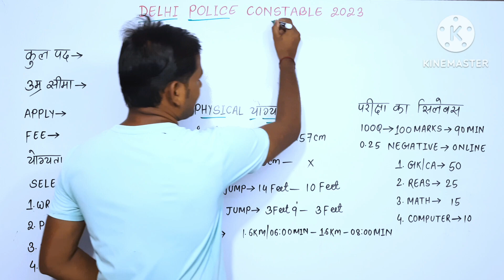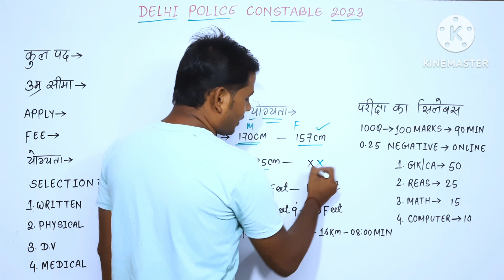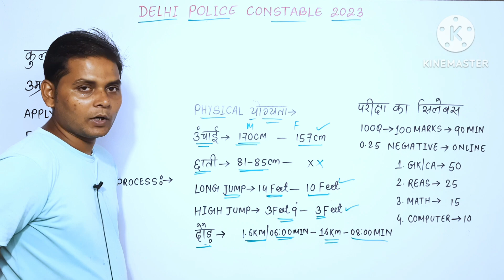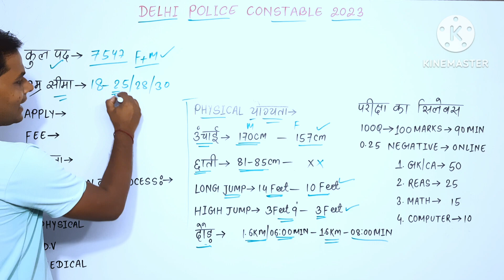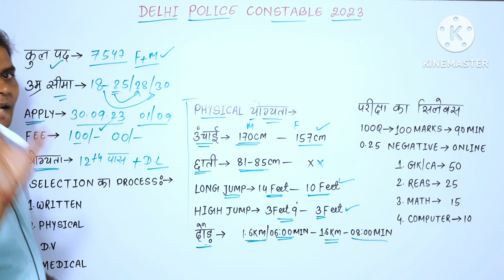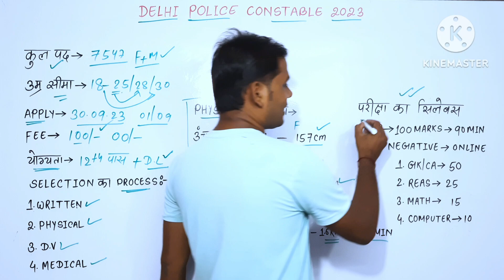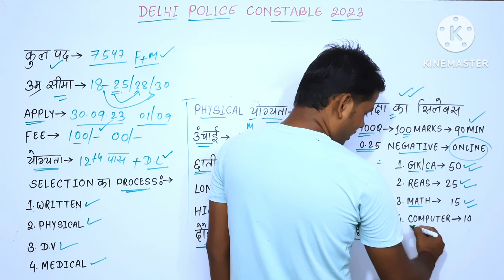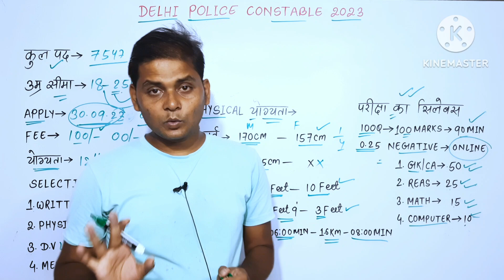SSC New Vacancy 2023 || SSC Delhi Police Recruitment 2023 || Delhi Police Qualification Physical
In this video you can see Delhi police recruitment 2023. Delhi police constable new vacancy 2023 age limit syllabus salary selection process exam centre educational qualification how to apply SSC Delhi Police constable 2023 Delhi police constable ka exam kahan Hoga Delhi police constable physical details Delhi police constable height Delhi police constable running Delhi police constable job profile ssc.nic.in